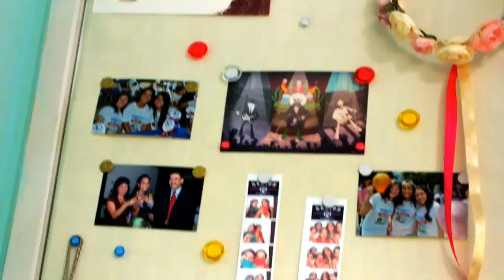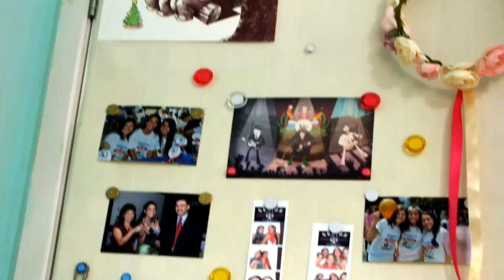PIZARRA PARA IMANES ~ DIY#6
BIENVENIDOS A BRAINSTORM!!!

En este canal estaré compartiendo diferentes proyectos creativos de presupuesto accesible y tips para organizar tu hogar.

¡NUEVOS VIDEOS TODOS LOS MARTES!